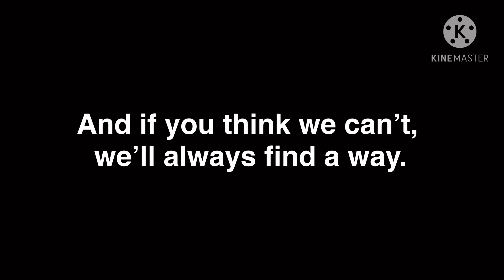[]We are the GrandPrairies[]we are the crystal gems parody[]gift for Luni Kuni & Alex the Oreo[]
-description-

Luv you guys U//3//U (platonically— ;w;)